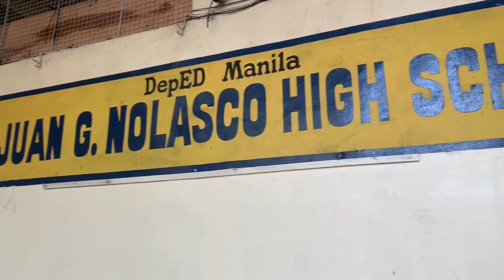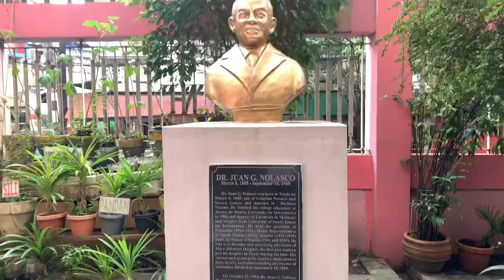Earthquake Drill 2019 @ Nolasco High School (11/14/2019)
A National Simultaneous Earthquake Drill 2019
DR. JUAN G. NOLASCO HIGH SCHOOL

Special thanks to the teachers, rescue team and the following stakeholders who assisted us for making this drill successful.

▪️Moriones Fire and Rescue Volunteer Group
       -security and crowd control assistance
▪️Barangay 91 officials and staff
      -clearing all obstacles
      -cordon the areas
      -safety and security
      -medical assistance
▪️EMT Medical Team
      -medical assistance
▪️Police Station I
      -safety and security
▪️NORAD -Forefront